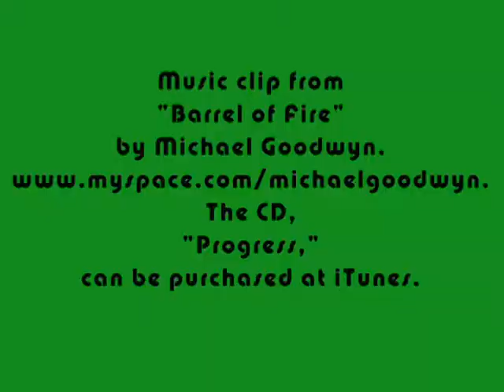3/5/11 Booker & Adriane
Booker & Adriane, Siberian Huskies available for adoption from Pet Harbor Rescue, with assistance from volunteers Hannah, Samantha, Susan, and Donald